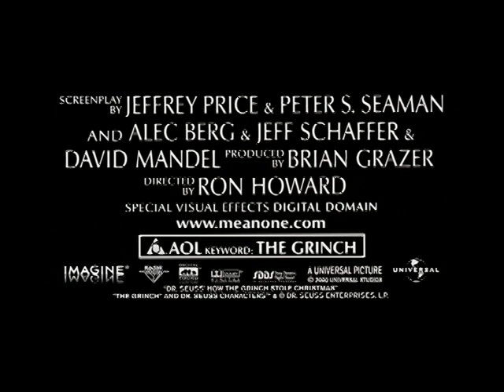The Grinch How The Grinch Stole Christmas 2000 Trailer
Universal Pictures
Imagine Entertainment
The Grinch How The Grinch Stole Christmas
Rated PG-13